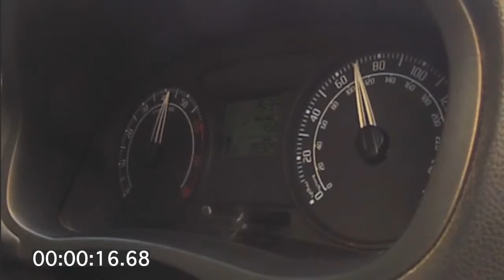Škoda Fabia 0 100 km h 13 SECONDS! 69HP